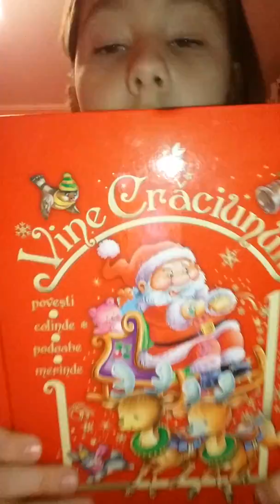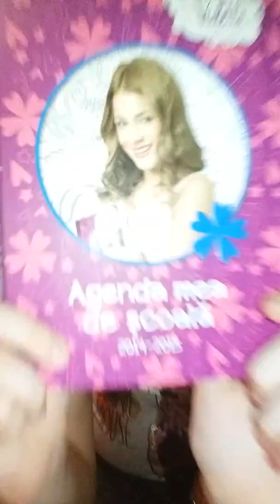Cartile din 2014 si 15